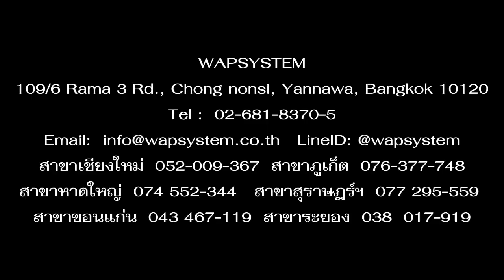NUMATIC TT4045G เครื่องขัดพื้นอัตโนมัติจากประเทศอังกฤษ Wapsystem(Thailand)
NUMATIC TT4045G เครื่องขัดพื้นอัตโนมัติจากประเทศอังกฤษ สายไฟยาวถึง 40 เมตร เหมาะสำหรับงานทำความสะอาด อาคาร สำนักงาน พื้นที่ขนาดใหญ่ ที่มีปลั๊กไฟติดตั้งอยู่ใกล้เคียง ความจุถัง 40 ลิตร มอเตอร์ขัด/ดูด 1500 / 1200 วัตต์ ความกว้างในการดูด 450 มม.(18 นิ้ว) ความเร็วรอบแปรงขัด 150 รอบ/นาที สำหรับงานขัดทำความสะอาดประจำวัน เก็บรอยสกปรกเฉพาะจุด ขนาดเล็กคล่องตัว ยางรีดน้ำออกแบบมาให้เปลี่ยนสลับใช้ได้ 4 ด้าน โครงสร้างแข็งแรงทนทาน มอเตอร์ดูดแรงแต่ประหยัดไฟ